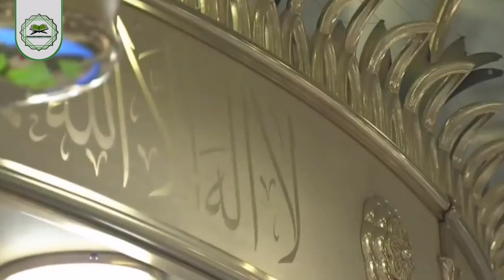Fajr Salah led by Sheikh Khalid Al Muhanna from a temporary new spot in Masjid An Nabawi.